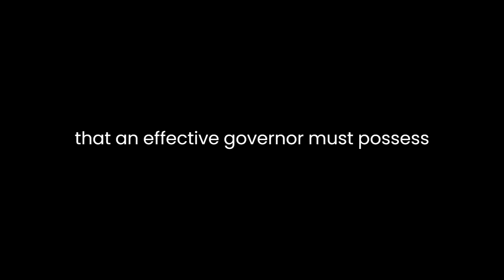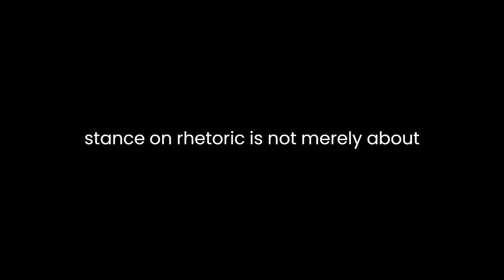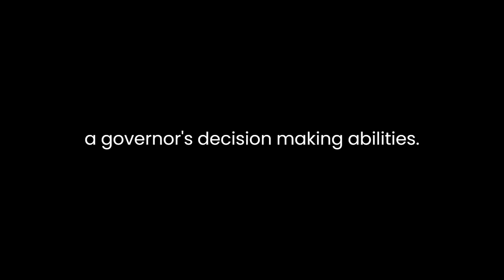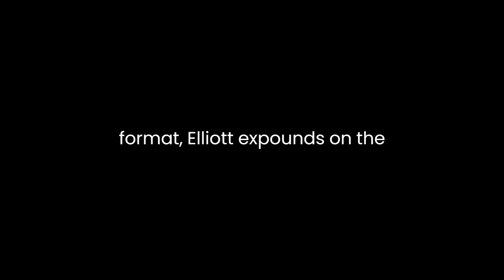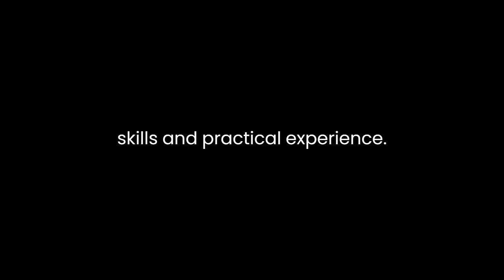"The Book Named The Governor" By Thomas Elyot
In Thomas Elyot's "The Book Named The Governor," the author embarks on a nuanced exploration of governance, education, and ethical conduct. Published in 1531, this seminal work serves as a guidebook for rulers, emphasizing the moral and intellectual qualities necessary for effective leadership.
Elyot's treatise unfolds through a dialogue between the characters of Thomas and Antonio. This conversational format allows Elyot to convey his ideas in a more accessible manner, making complex concepts comprehensible to a wider audience. Through this dialogue, Elyot delves into multifaceted aspects of governance, education, and individual virtue.
Central to Elyot's thesis is the idea that an effective governor must possess not only intellectual prowess but also moral rectitude. He asserts that education is pivotal in shaping a virtuous leader. Elyot champions a holistic education that encompasses both the liberal arts and moral instruction. He contends that a well-rounded education is indispensable for developing the moral fiber essential for governance.
Elyot's emphasis on the moral dimension of leadership is evident in his discussion of virtues. He delineates the cardinal virtues—justice, prudence, fortitude, and temperance—as essential qualities for a governor. Elyot's portrayal of the governor as a paragon of virtue underscores the significance of ethical conduct in governance.
Furthermore, Elyot advocates for the governor's mastery of rhetoric. He believes that eloquence and persuasive speech are indispensable tools for a leader. However, Elyot's stance on rhetoric is not merely about ornate speech; rather, he emphasizes the ethical use of rhetoric to persuade and inspire, emphasizing the importance of truth and integrity in communication.
In addition to educational and moral prerequisites, Elyot stresses the significance of experience in governance. He asserts that practical experience complements theoretical knowledge, shaping a governor's decision-making abilities. Elyot advocates for a balanced approach that integrates theoretical learning with practical wisdom derived from experience.
Moreover, "The Governor" offers insights into the complexities of political power. Elyot acknowledges the challenges inherent in governance, highlighting the governor's responsibility to balance the interests of different societal factions. He underscores the importance of prudent decision-making, considering the welfare of the governed above personal interests.
Elyot's work extends beyond the individual governor to encompass the broader societal impact of effective governance. He contends that good governance fosters societal harmony and prosperity. Through just and wise governance, Elyot envisions a society characterized by order, justice, and progress.
"The Governor" remains relevant centuries after its publication due to its timeless insights into leadership and governance. Elyot's emphasis on the fusion of intellectual acumen, moral virtues, and practical experience resonates with contemporary discussions on effective leadership.
In conclusion, Thomas Elyot's "The Book Named The Governor" is a seminal work that offers a comprehensive blueprint for effective governance. Through a dialogue format, Elyot expounds on the multifaceted qualities required of a governor, advocating for a blend of education, moral virtues, rhetorical skills, and practical experience. His treatise transcends its historical context, offering enduring insights into the essence of ethical and proficient leadership.